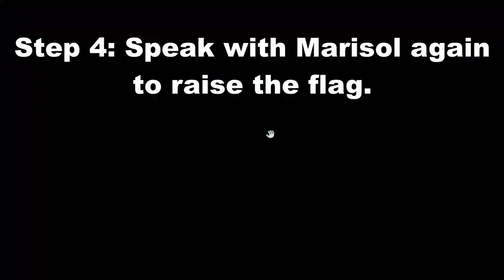Star Stable Midsummer Festival 2020 I Flower Locations and More I Star Stable News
I am Alessia Breezebell
Server: CUPCAKE VALLEY SSO-EU-UK-01

The Midsummer Festival is back and there's plenty of stuff for you to do to entertain yourself. You can help the Mistfall Rangers build the pole for the Frog Dance, help Ashley prepare the Bonfire using every safety measure and set the tables and chairs for the banquet.

The Flower Crown stations are ready to be used and you can craft your flower crowns there for your character and for your horses as well. Every day you can get 2 flowers so you need to check daily to collect them all.
I added in this video the locations for South Hoof, Valedale, Mistfall, Forgotten Fields, Moorland and Goldenleaf Forest Flowers.

Have a great weekend Riders!